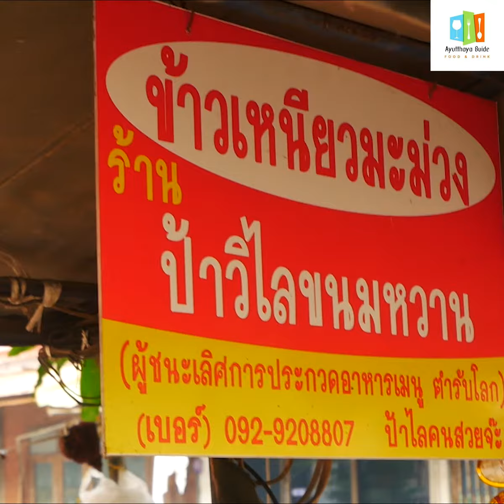อร่อยอยุธยา ข้าวเหนียวมะม่วง เจ๊ไลคนสวย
อร่อยตัวแตกกันอีกแล้ว..ที่อยุธยา
"เจ๊ไลคนสวย" ต่อจากนี้Fc. Ayutthaya Guideต้องรู้จักกันได้แล้วนะ ถ้าเอ่ยถึงความอร่อยของข้าวเหนียวมะม่วงในตัวเมืองอยุธยา ตัวเต็งต้องยกให้เจ๊ไลคนสวยนี้เลยจร้า ข้าวเหนียวมูนป้า อร่อยมาก หวานมัน ไม่คืนตัว ราคาถูก ข้าวเหนียวสังขยา ข้าวเหนียวถั่วดำ ก็เป็นเลิศ
ป้าวิไลขนมหวาน เปิดขายในย่านนี้มากว่า50ปีแล้ว ใครมาร้านเจ๊ไล ต้องใจเย็นๆนะ เพราะลูกค้าค่อนข้างเยอะ และหมดเร็วมาก
ตำแหน่งเป็นถึง🍚ผู้ชนะเลิศการประกวดอาหารเมนู ตำหรับโลก🍚
ร้านเปิด: ประมาณ6.00เช้า.
เวลาปิด:จนกว่าข้าวเหนียวจะหมดแต่ไม่เกินเที่ยง ❤️
พิกัด ซอยป่าโทน4 ข้างสถานีตำรวจจังหวัดพระนครศรีอยุธยา ตรงเข้าไปประมาณ150ม.ร้านอยู่ซ้ายมือ